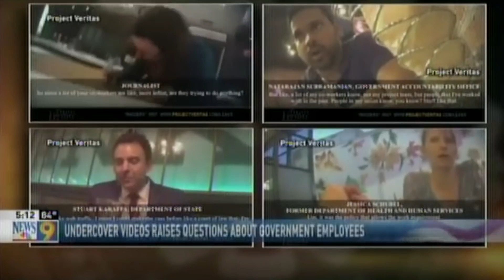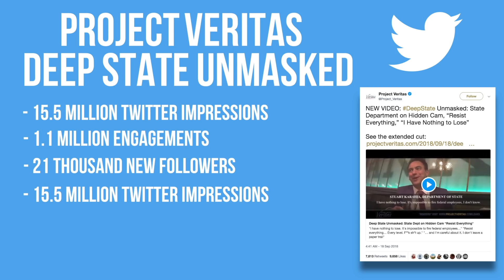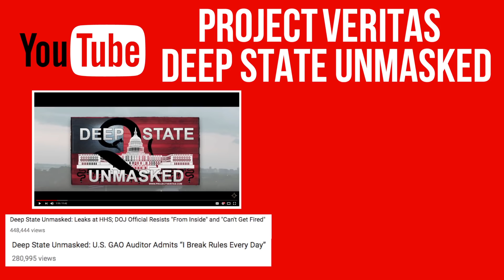Rocking the Swamp: Agency Wide Resistance (ON TAPE) May Violate Anti-Conspiracy Laws Against US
A highlight reel from the first week of Project Veritas' Deep State Unmasked series.